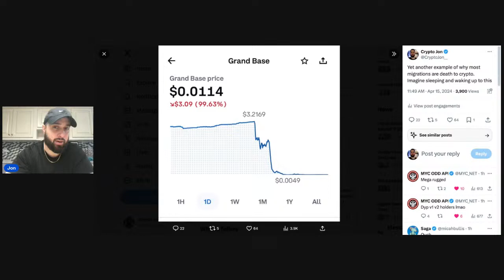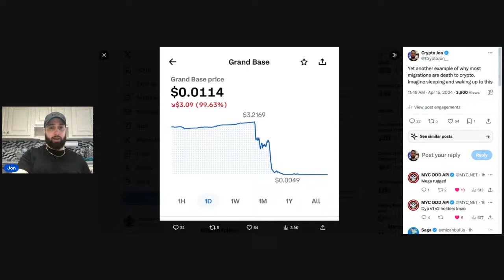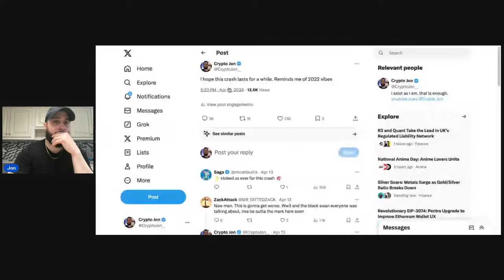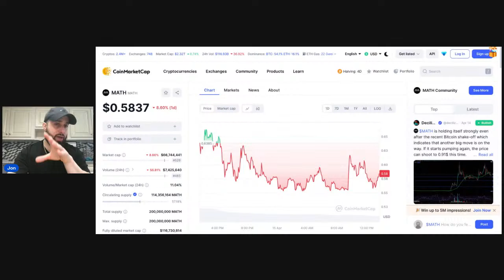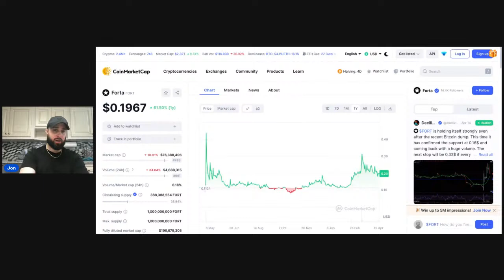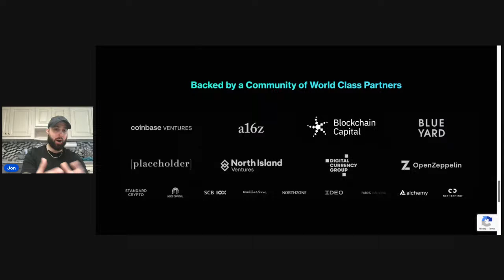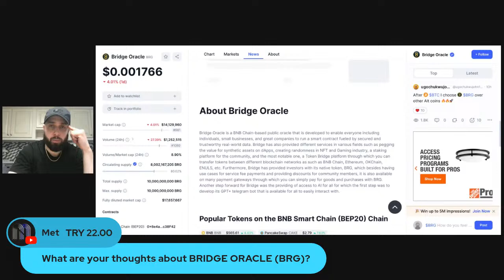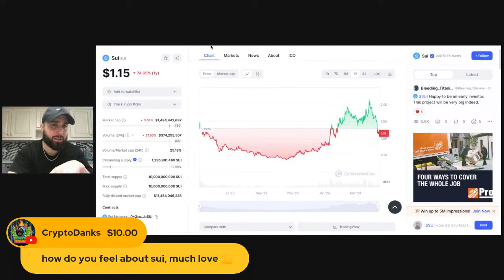This Is What You Have Been Waiting For..(+2 New Crypto Added)